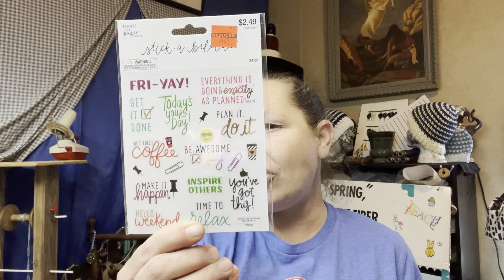Hobby Lobby haul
Spinning , Weaving , Knitting , Crocheting , Tatting , & Sewing
You can find me here:

Amazon Wishlist

100% of all donations will be applied to / and used for my YouTube channel. It will help with giveaways, shipping cost, products for reviews, & products for all future tutorials.